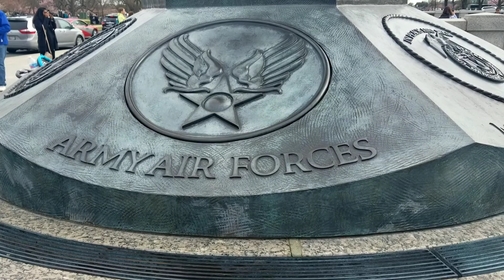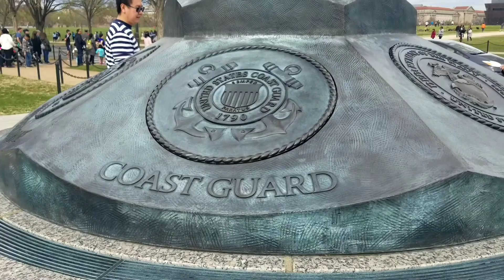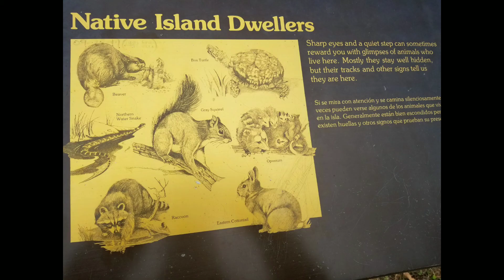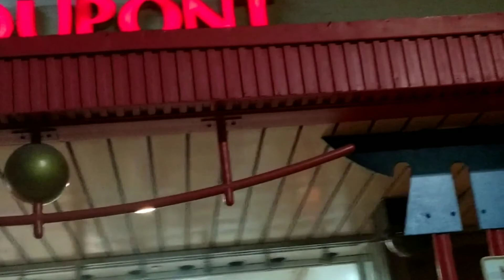Du ngoạn thủ đô nước mỹ Washington DC